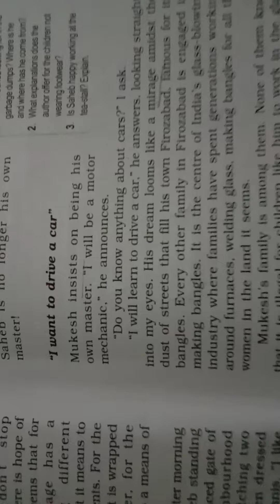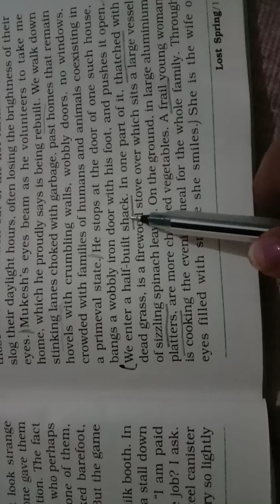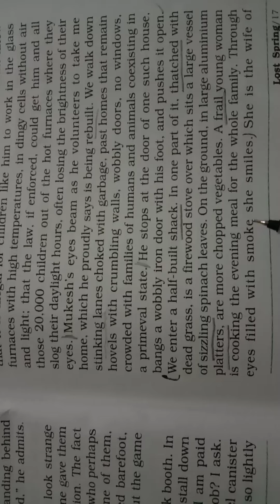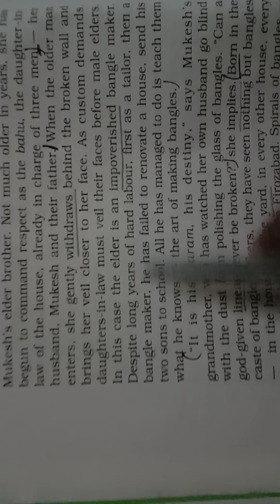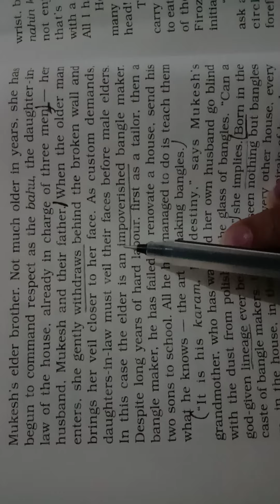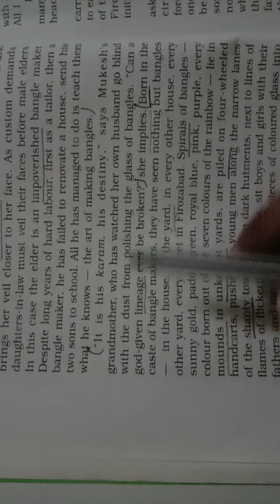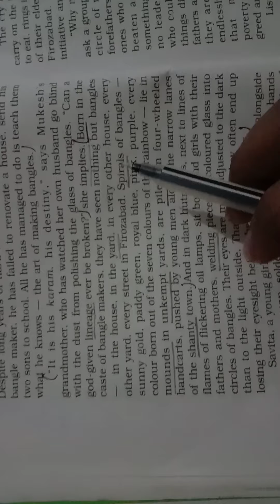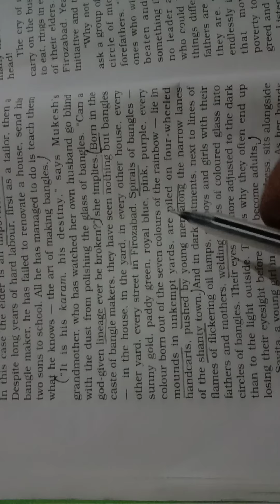Lost Spring (Lecture-7)